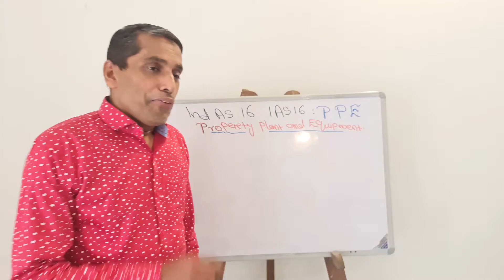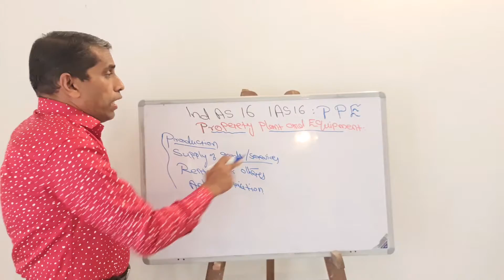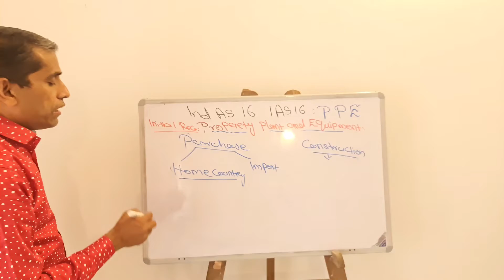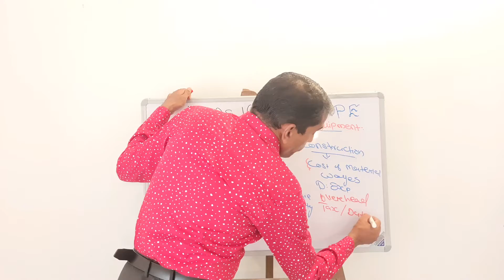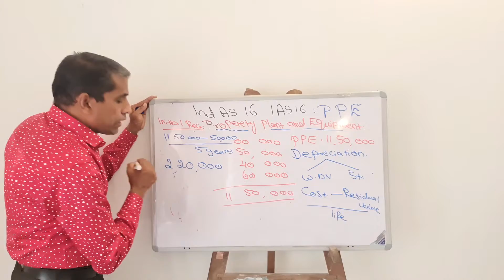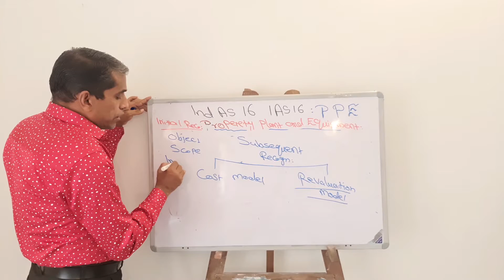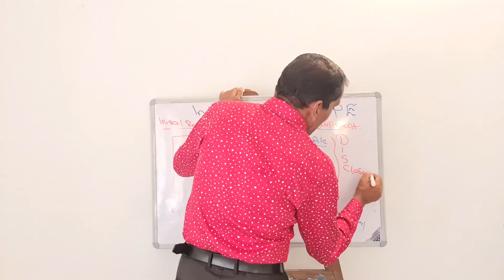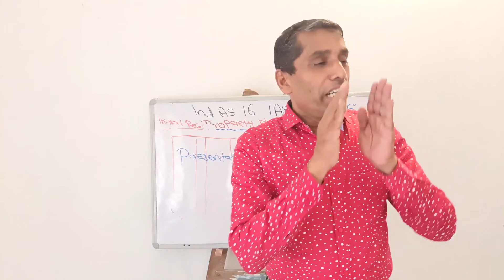IND AS 16 IAS 16,PPE/malayalam class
moideen avilora
Moideen Avilora
moideen avilora#
Income tax class
B. Com
Ca
Cma
Gst classess
Malayalam
മലയാളം
Depreciation
Best classess
Simple
Accounting
Easy learn
How to pass
Sixth sem
Fifth sem
Liability
Income tax and gst
New silabus
B. Com finance
Calicut univercity
Problems
INCOME
HOUSE PROPERTY
ACCA
FINANCE
ECONOMICS
SALERY
AMENDMENTS
cash
bank
cash flow
statement
fundflow